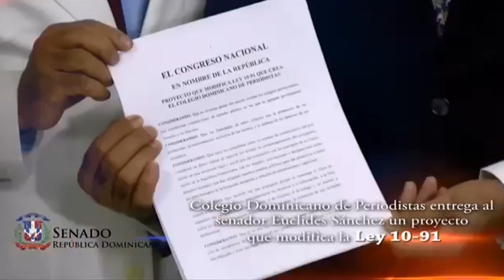Los Comentarios de @Meridiano CNI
Magnificando a China, los diputados danilistas y  hipolitistas no llegan al Congreso para conocer sobre la ley de partidos politico , estos y otros comentarios en @Meridiano CNI